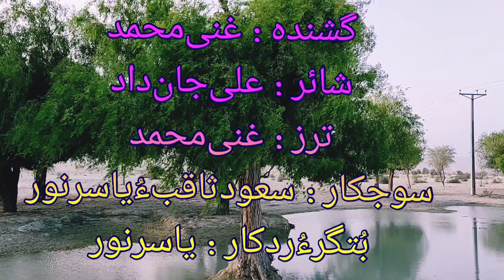singar: Ghani Mohamed: shaair: Alli Jan dad// bacharan balken